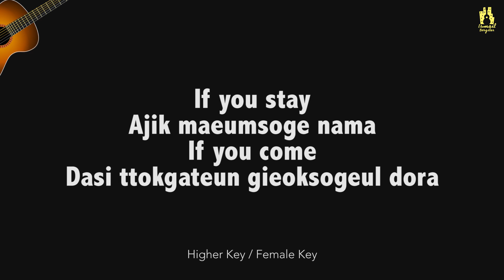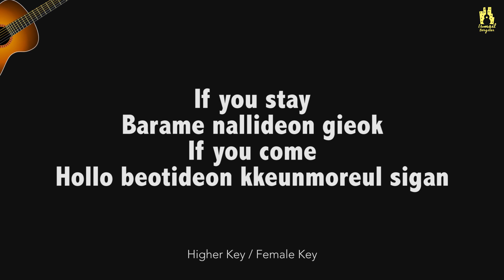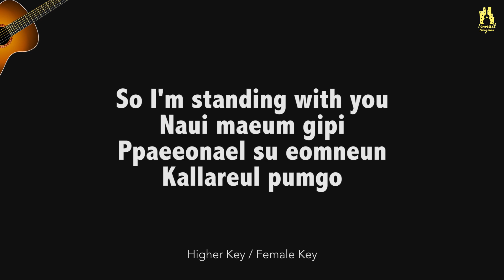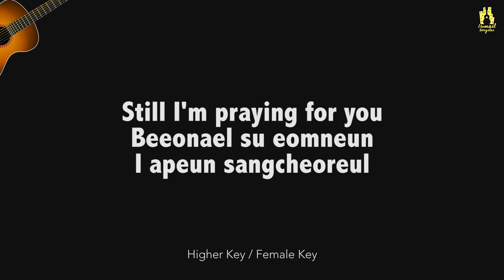Acoustic Guitar Karaoke (Higher Key/Female Key) | LIA (ITZY) - Blue Flower [OST Alchemy Of Souls 2]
LIA (ITZY) - Blue Flower Alchemy of Souls: Light and Shadow OST Part 1 Acoustic Guitar Karaoke | Instrumental with lyrics

✘ Lyrics ✘
If you stay
Ajik maeumsoge nama
If you come
Dasi ttokgateun gieoksogeul dora
Hemaeida ulgo apahada
Geuriwohaneun naege

Jjijeojin simjange
Dogi doeeo
Doraondaedo

So I'm standing with you
Naui maeum gipi
Ppaeeonael su eomneun
Kallareul pumgo
Still I'm praying for you
Beeonael su eomneun
I apeun sangcheoreul
Kkeureoanabonda

If you stay
Barame nallideon gieok
If you come
Hollo beotideon kkeunmoreul sigan
Naege hansunganui kkumcheoreom
Soneul geonne jundamyeon

Bicheul ttaraon geurimjagatdeon
Neol pumgo sseureojideon nal
Nae sigando meomchun nare

Naui maeum gipi
Ppaeeonael su eomneun
Kallareul pumgo
Beeonael su eomneun
I apeun sangcheoreul
Jeonhaejuji mothan mal
Kkeunnae damadunchae
Ganjikan geumal
So I'm telling you now
Mani geuriwotdago
Neoui nune dasipin
Pureunkkocheul bomyeo

- Ismail Bergitar -